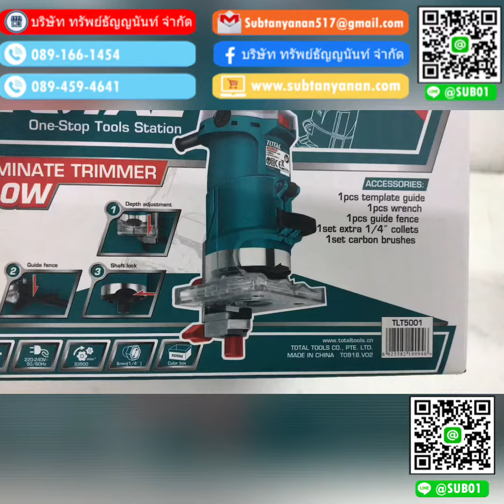ทิมเมอร์ total TLT 5001 1/4"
ราคา

ความเร็วรอบ 33500 rpm
แรงดันไฟฟ้า 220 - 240V,50/60Hz
ขนาดหัวจับดอก 1/4"(6mm)
ปรับความลึกด้วยระบบฟันเฟือง
จับกระชับมือ ทำงานได้ราบรื่น
แถมฟรี!!!คู่มือเทียบขนาด 1 ชุด